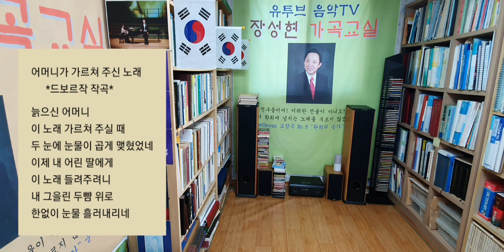573회) 어머니가 가르쳐 주신 노래 ♡드보르작 작곡